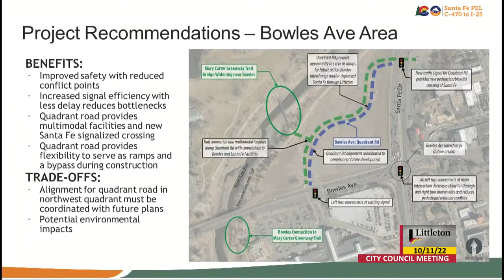Bowles interchange pushout